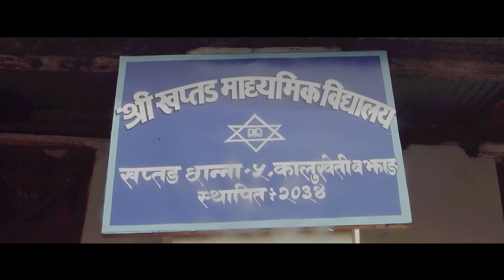𝐂𝐇𝐇𝐀𝐍𝐀 𝐒𝐄𝐑𝐎𝐅𝐄𝐑𝐎|छान्ना सेरोफेरो|Maya Pandey Gorakh Thapa|Narendra Raj Regmi|Bhim Thapa Nayak |Kopila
New Nepali Deuda Song/2079/2022/"𝐂𝐇𝐇𝐀𝐍𝐀 𝐒𝐄𝐑𝐎𝐅𝐄𝐑𝐎" By,Maya Pandey Gorakh Thapa NarendraRaj Regimi| Bhim Thapa Nayak
🎧️ Audio Credits
➤Song:𝐂𝐇𝐇𝐀𝐍𝐀 𝐒𝐄𝐑𝐎𝐅𝐄𝐑𝐎
➤Vocal:Maya Pandey/Gorakh Thapa
➤Lyrics:Bhim Thapa Nayak
➤Arranger: Binoda Bajurali
➤Record:Malshree
🎬️Video Credits
➤Model:Abhishek Thapa/Kopila Singh
➤Camera:DB Raule
➤Edit:Prabin Reshmi Magar
➤Drone:Anup Chand/Deepesh Thagunna
➤Direction: Bhim Thapa
➤PostProduction:Sudur Dhamaka music

All the Audio and Video rights of this Music Video  by Sudur Dhamaka Music
Copying, Downloading And Uploading Songs, Music And Videos From This Channel To Other Channels Will Be Punished According To The Prevailing Laws. Embedding|